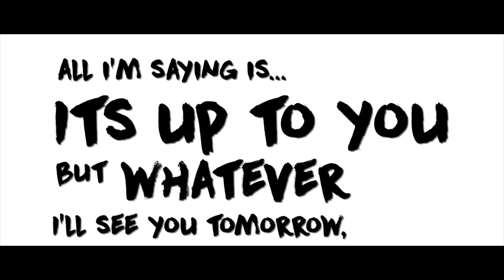Closets are for Clothes - Short Film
A teenager who is trying to figure out who she is struggles when sharing her identity to her loved ones.
Director: Victor Jorges
Producer: Eve-Katherine Pithey
Cinematographer: Summer Wright
Written by: Victor Jorges, Eve-Katherine Pithey and Summer Wright
Edited by: Victor Jorges
Cast:
Stefanie Prieto
Virginia Roa
Martin Cala
Vanusa Wright